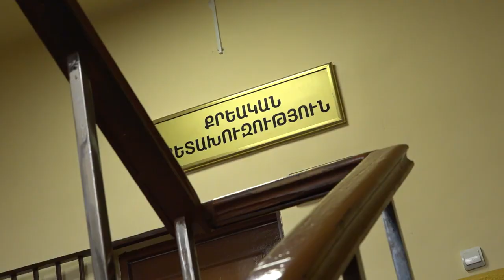Երևանցիները դանակներով ու մահակով հարվածել էին բյուրեղավանցիներին, վնասել նրանցից մեկի ավտոմեքենան